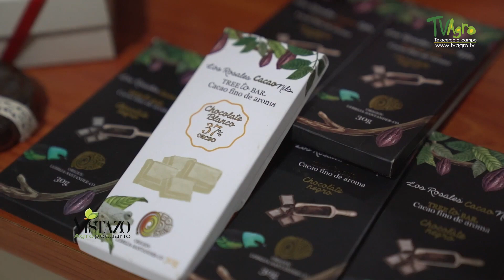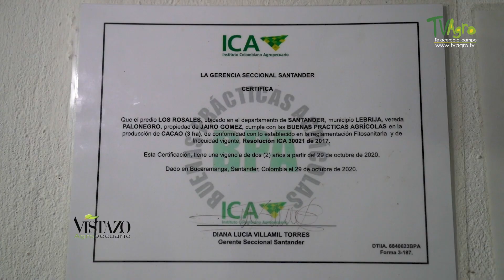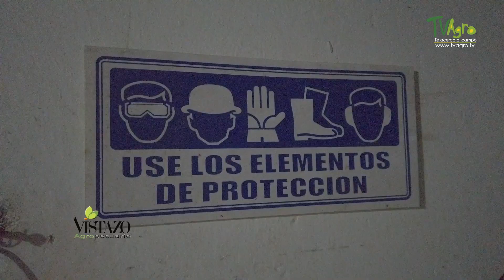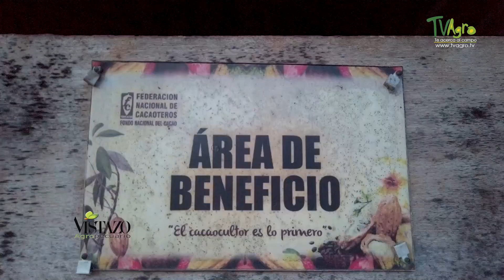Cacaocultores fortalecen las buenas prácticas agrícolas 🌱- TvAgro por Juan Gonzalo Angel Restrepo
Santander es el mayor productor de cacao en el país, con cerca del 50% de la producción nacional, conscientes de la importancia que tiene este cultivo para la economía del departamento y sus familias, los cacaocultores de la región apoyados por del ICA, consolidan cada vez mas las buenas prácticas agrícolas para sacarle el mayor provecho a sus producciones

Fuente